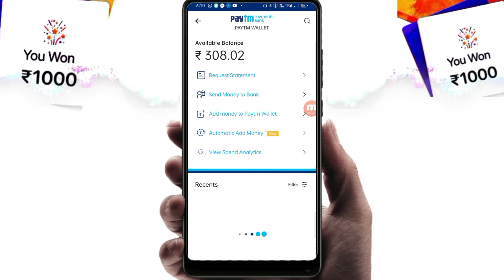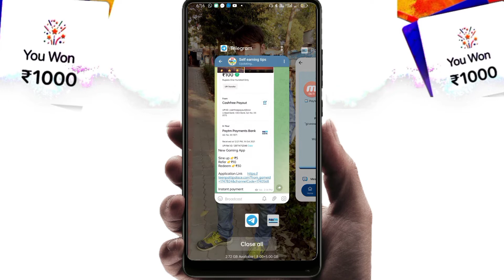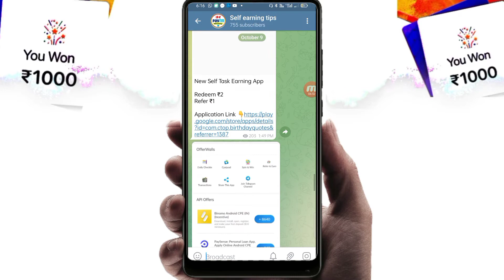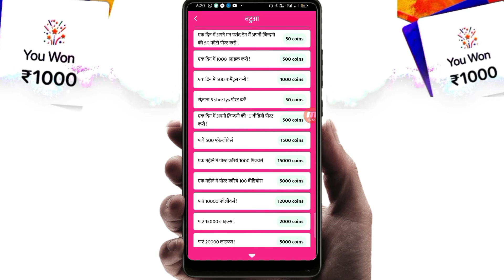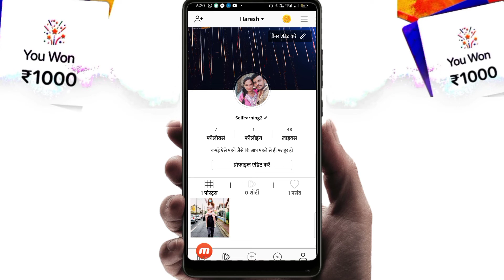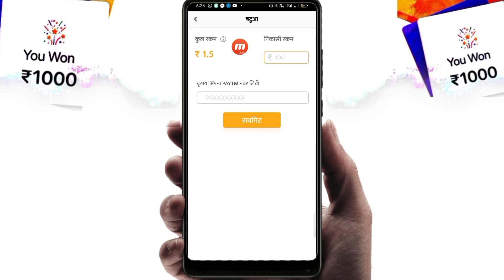minimum redeem 1 rupees paytm cash app | new earning app today | paytm earning app 2021 today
minimum redeem 1 rupees paytm cash | new earning app today | paytm earning app 2021 today | earning apps today

new earning app today newbestearningapp2021 make money online 2021 new earning app 2021 today online earning app 2021 earning app today paytm cash

Refer cod 👉

0:00​​ paytm cash earning apps
 0:20​​ earn paytm cash
  0:40​​ paytm earning apps
  01:50​​ free paytm cash
  05:00​​ paytm money earning apps
  05:50​​ earn paytm cash online
  paytm cash games
  06:10 best paytm cash earning apps
  earn money

2020 Best Earning App
2020 Best Earning App
earning app
paytm cash
newbestearningapp2020
self earning
gm tech
earning life
self earning

Haresh Parmar
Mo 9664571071